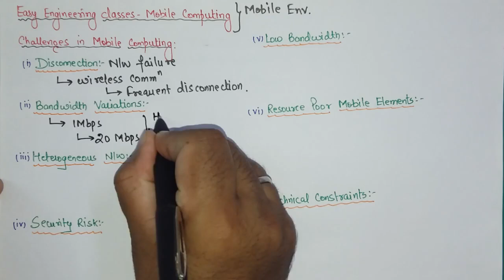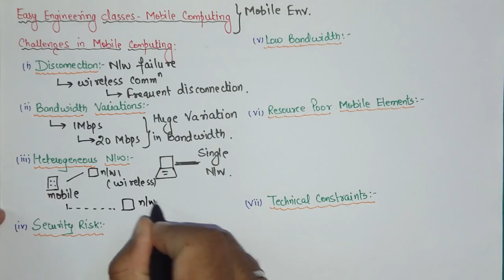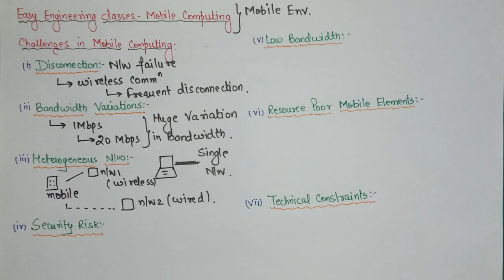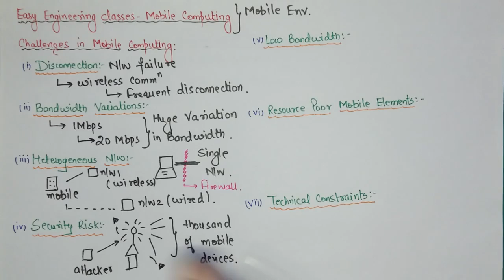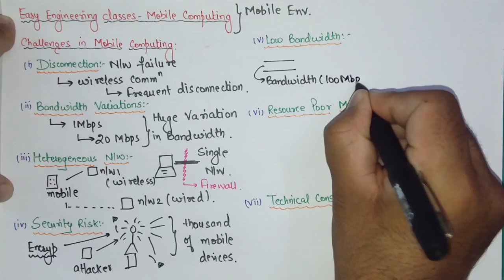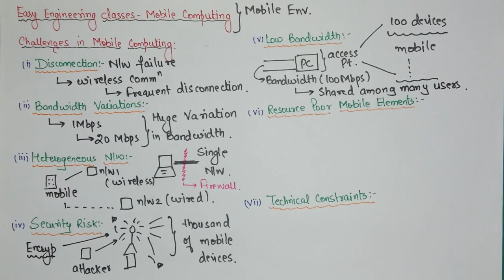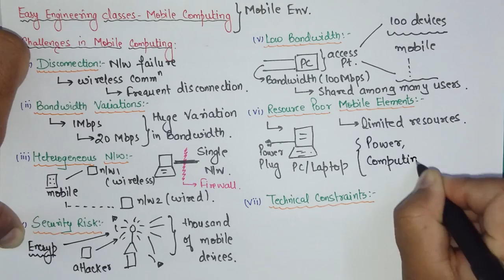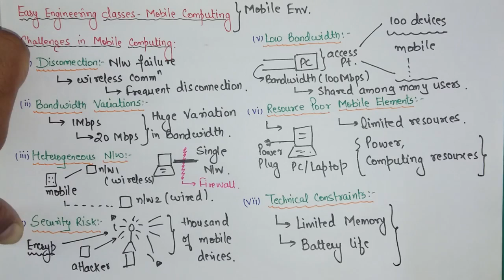L4: Mobile Computing Challenges | Mobile Computing Lectures in Hindi by Easy Engineering Classes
In this video you can learn about Mobile Computing Challenges: Disconnection, Bandwidth Variations, Heterogenous Network, Security Risk, Low Bandwidth, Resource Poor Mobile Elements, and Technical Constraints . This topic is very important for College University Semester Exams and Other Competitive exams.